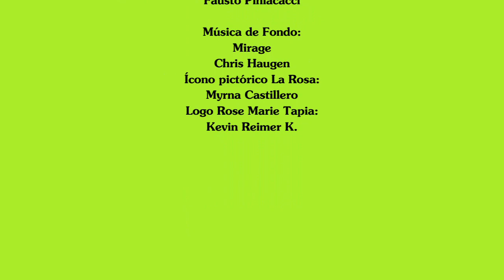EL LIBRO DE LA SEMANA DEL 5 DE DICIEMBRE DE 2019